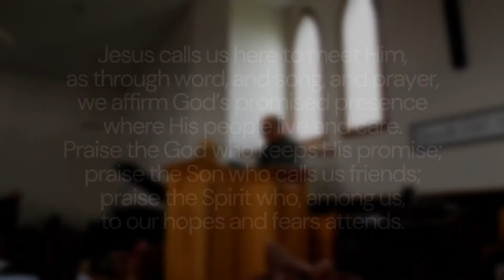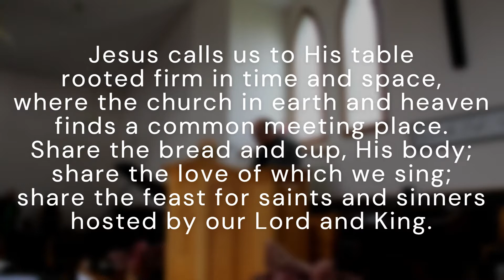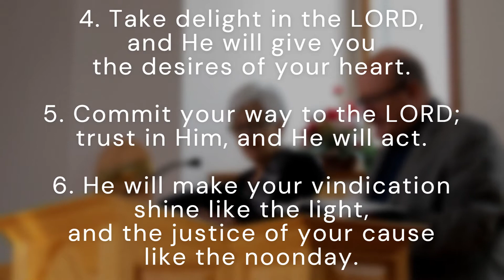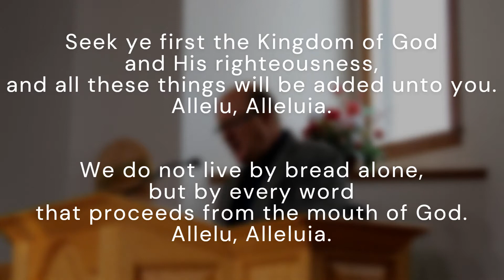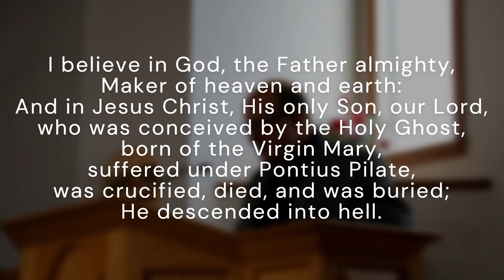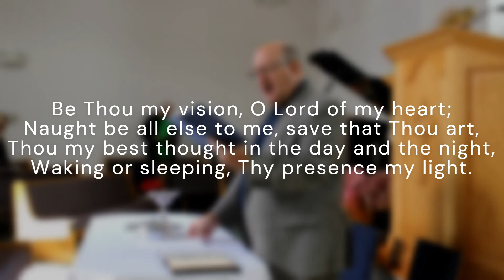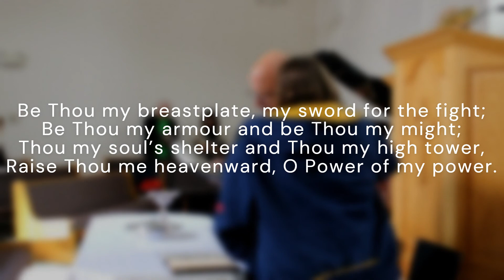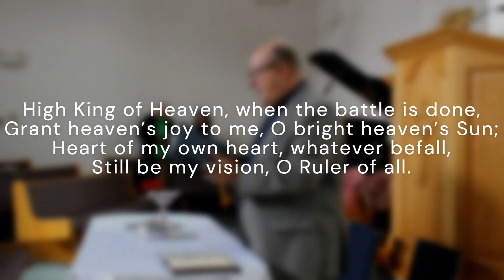World Wide Communion Sunday - October 2, 2022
Thank you to Jacqueline Sorensen Young for today's anthem and to Evelyn McCarthy for leading today's responsive reading.

Jesus Calls Us Here to Meet Him
(Words & Music: © WGRG The Iona Community (Scotland), 1989.  Church CCLI No. 2458953)

(Words & Music: Public Domain, Arranged by Lloyd Larson Church CCLI 2458953)